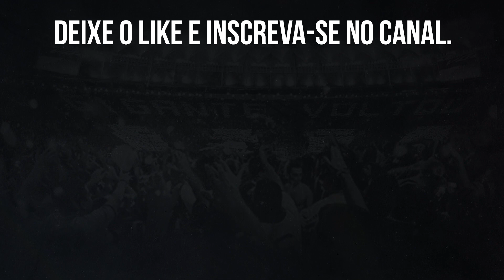⚠️TREINO DO BOTAFOGO NO LONIER TEM DOIS REFORÇOS DO TIME B